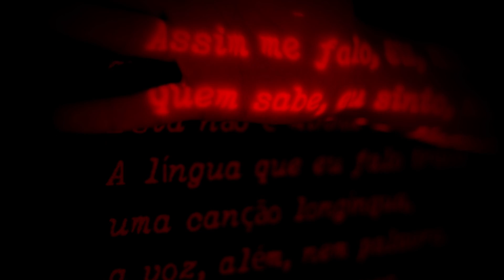Poesia Viva - "O que é isso meu senhor", por Gil Paz